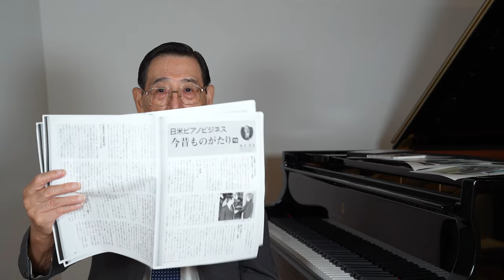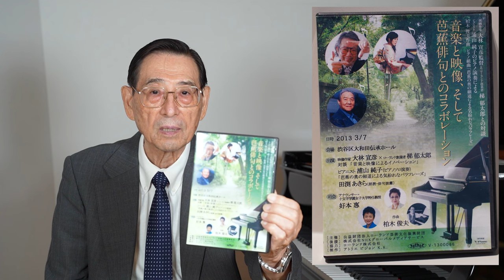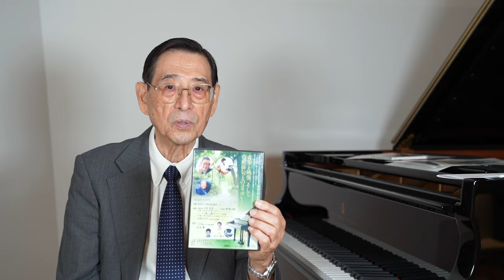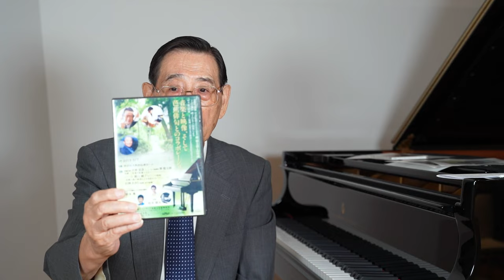ピーター鈴木の横丁ばなし 第34回【ローランド創業者・梯 郁太郎Ⅲ】〜電子楽器の開発で日本の音楽を支えた天才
スタインウェイ会最高顧問・サポート ミュージック ソサィエティ理事長鈴木達也さんが、ヤマハ、スタインウェイと、ピアノの世界で培ってきた自身の歴史を振り返り、世界的ピアニスト、音楽家、業界人とのエピソードを語る！　今までどこにも公表されてこなかった秘話！
月刊ショパン2024年2月号掲載

【撮影場所】
スタインウェイ＆サンズ東京

【ピアノ演奏】
ウォン・ジョンホ
Won Jong Ho

月刊ショパンは全国の書店、楽器店、Amazonまたはストアーズでお求めできます。